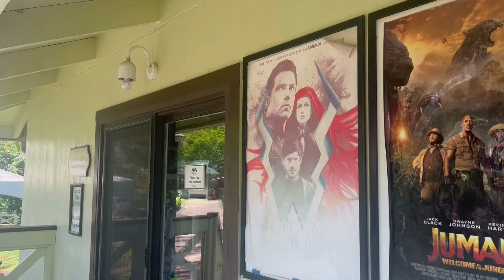navigating a new life... on my own - oahu, hawaii (vlog)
I'm back.

April was a cursed fever dream in an endless circus of monsters and freak shows; a downward spiral racing to crash with jagged uphill mania; a distorted, nightmarish blur of pure disaster, constant change, Heineken, bourbon and soju, lots of strangers, major restructure, good fcken friends, triple heartbreak, and a whole lotta Glass Animals. It’s been a wild ride, but damn I found a way to have fun with it!!! A turning point in my life, it’s been crazy out here, dawg. Life is finally stabilizing back out after everything hit the fan, but it will never be the same. April 2024, I will never forget you. Thank you for the stories, but please don’t ever come back for me. RETROGRADE IS OVER. Time to process and pick back up, life-chasing is waiting.